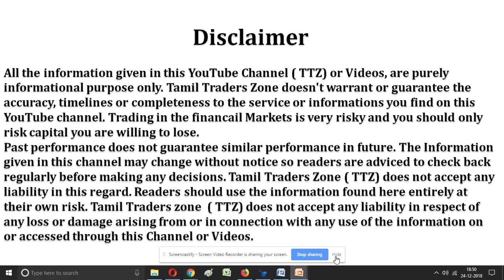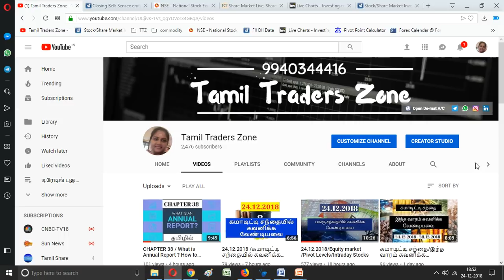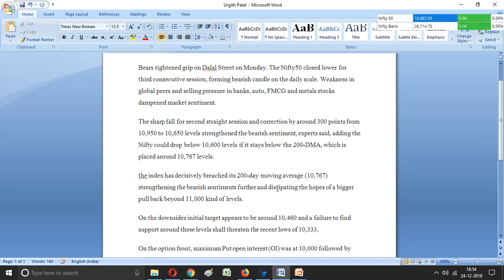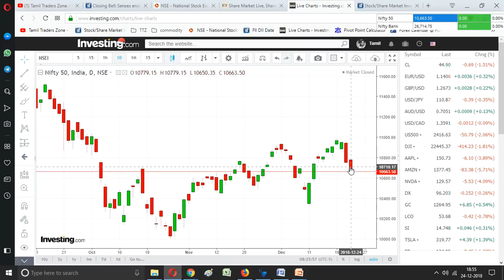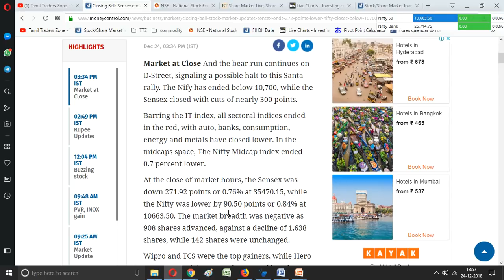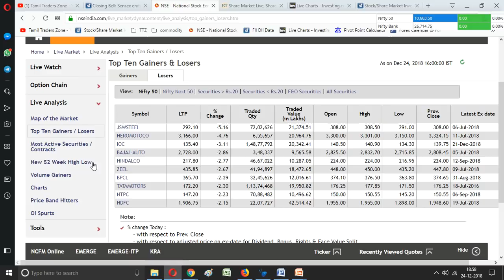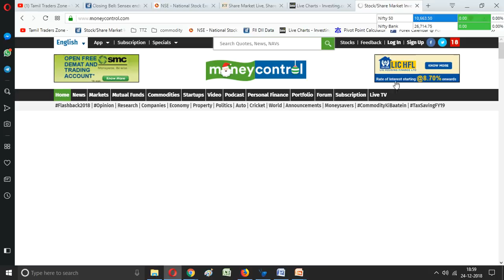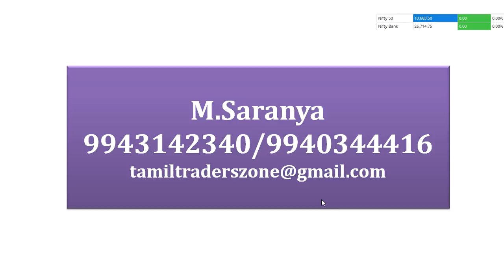24.12.2018 / இன்றைய பங்கு சந்தை எப்படி முடிவடைந்தது / Eqiuty Market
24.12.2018 / இன்றைய பங்கு சந்தை எப்படி முடிவடைந்தது / Eqiuty Market

Market at Close And the bear run continues on D-Street, signaling a possible halt to this Santa rally. The Nify has ended below 10,700, while the Sensex closed with cuts of nearly 300 points.

Barring the IT index, all sectoral indices ended in the red, with auto, banks, consumption, energy and metals have closed lower. In the midcaps space, The Nifty Midcap index ended 0.7 percent lower.

At the close of market hours, the Sensex was down 271.92 points or 0.76% at 35470.15, while the Nifty was lower by 90.50 points or 0.84% at 10663.50. The market breadth was negative as 908 shares advanced, against a decline of 1,638 shares, while 142 shares were unchanged.

Wipro and TCS were the top gainers, while Hero MotoCorp, Bajaj Auto, and JSW Steel lost the most.

Saranya
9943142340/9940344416